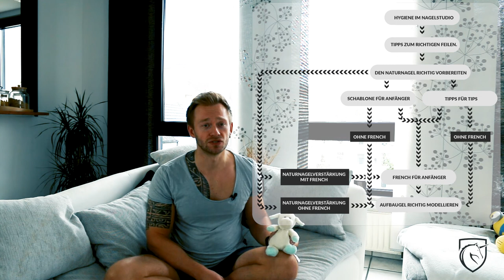Real Talk Q&A #01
Hi Ladys und natürlich auch die Gentleman!

Heute gehe ich mal auf die Fragen ein die sich so im laufe der Zeit angesammelt haben. Also eine kleine Real Talk Runde.

Social Media

Ausstattung

weitere Videos

weitere Videos

Social Media